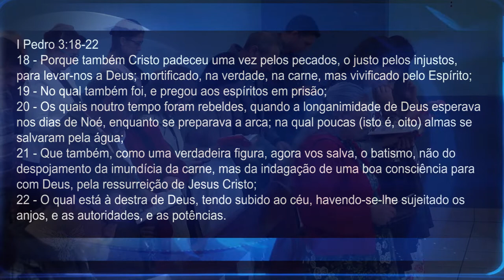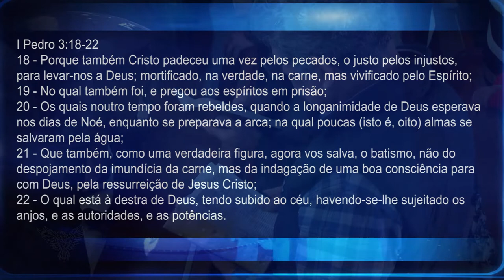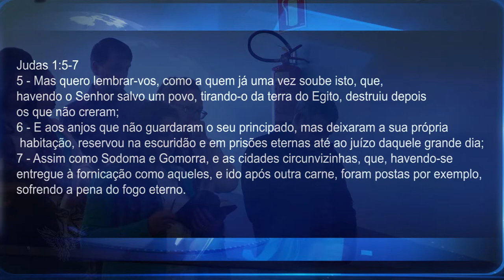O MINISTÉRIO DE JESUS SE REPETE 2ºculto | Pr. Neri Schardosim